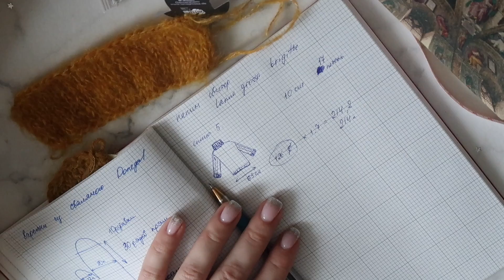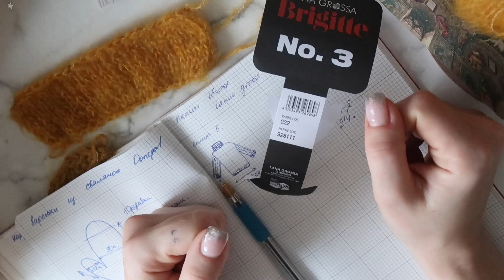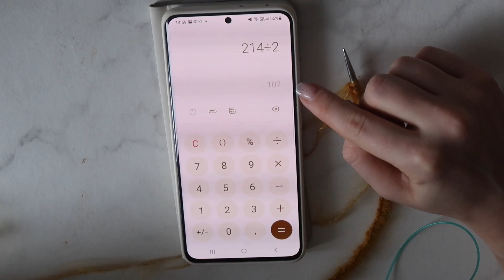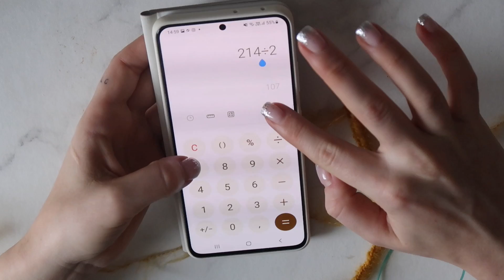Как связать объемный свитер из мохера спицами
КУПИТЬ МОЮ ХУДОЖЕСТВЕННУЮ КНИГУ (семейная сага)

00:00 заставка
00:08 любуемся мной и свитером
00:29 начинаем расчёты
00:45 о пряже для свитера
01:07 образец
02:07 продолжаем делать расчёты
04:16 какие спицы
04:30 начинаем вязать
11:11 вяжем подрез
13:59 второй подрез
14:35 делаем расчёты для дальнейшего вязания
17:32 закрываем плечи
23:10 ворот
24:36 рукава
25:39 подъем петель на рукава
27:29 magic loop
28:37 вяжем сразу оба рукава
29:26 вяжем косы
33:05 уточняющий расчёт на рукава
34:52 продолжаем вязать рукава
44:12 переходим к резинке на рукавах и говорим о длине
49:43 закрываем рукава.
53:13 любуемся результатом